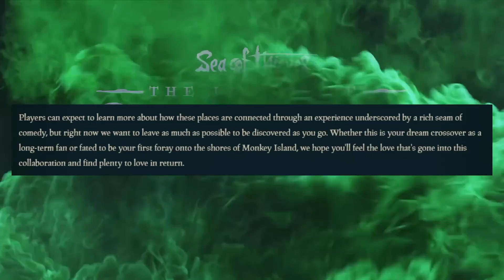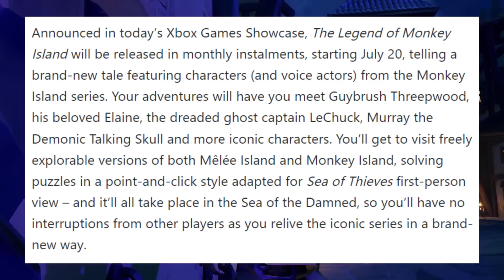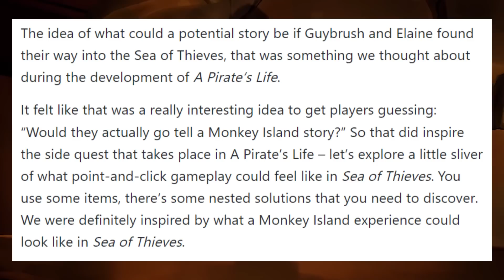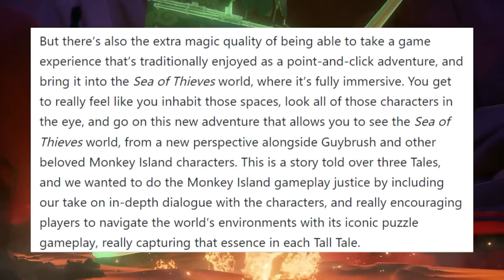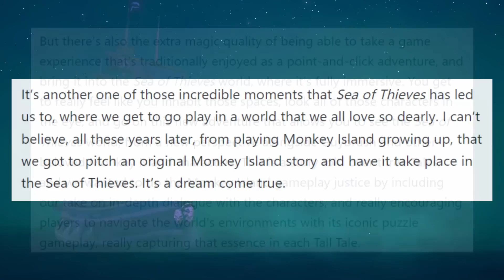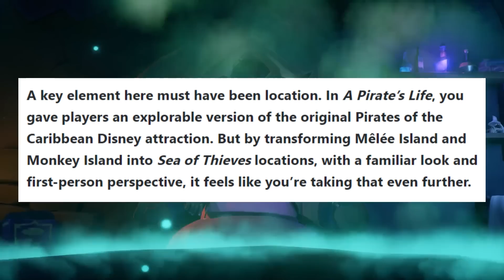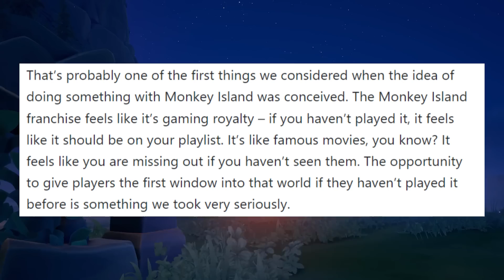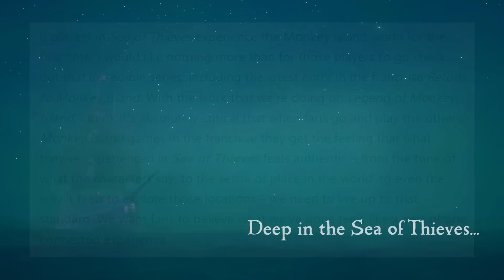HUGE INFORMATION REVEALED! NEW LOCATIONS, FEATURES, STORIES, & MORE! // The Legend Of Monkey Island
In amidst the huge storm following the announcement of the Legend of Monkey Island, tonnes of information has been revealed surrounding the new Tall Tales and details released about Mêlée and Monkey Island itself.